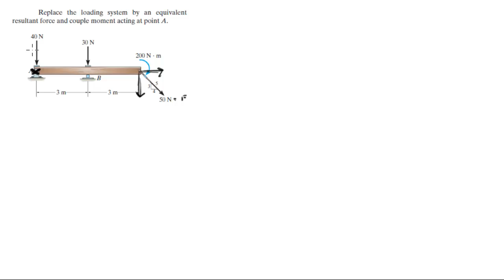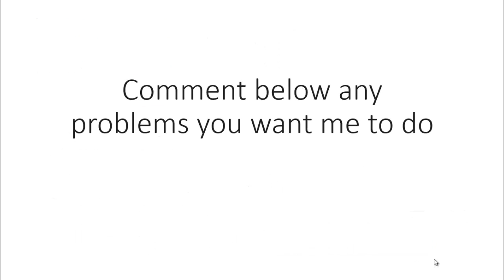Replace the loading system by an equivalent resultant force and moment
Replace the loading system by an equivalent
resultant force and couple moment acting at point A. Get the book